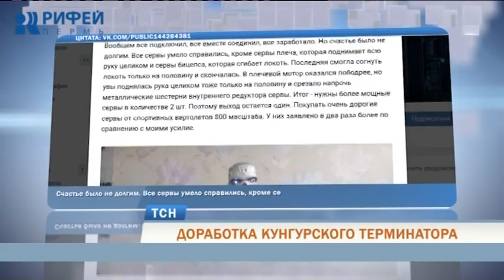У кунгурского терминатора Джона Генри появились руки